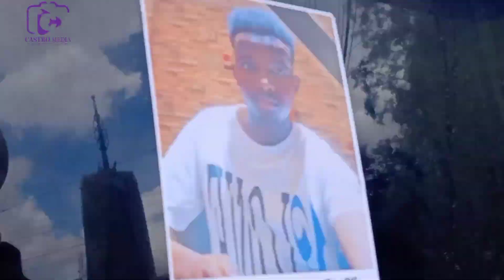CÌRA WA JEFF MWATHI KUOYA MWEREKARA UNGI GUKU ARURUNGANI MAGÌKÌNYA WABICI CIA DPP!!